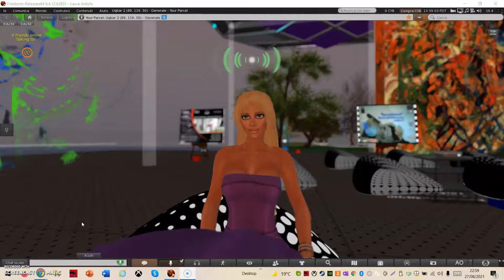Back to school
Riprendersi la scuola in presenza e a distanza